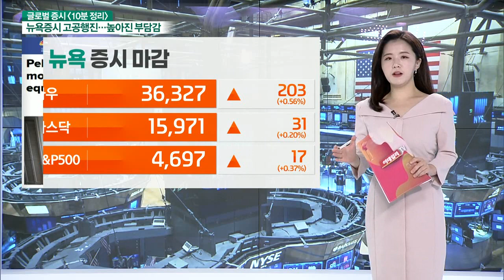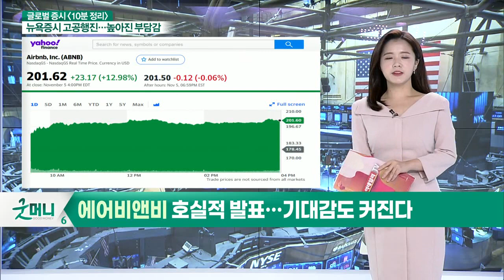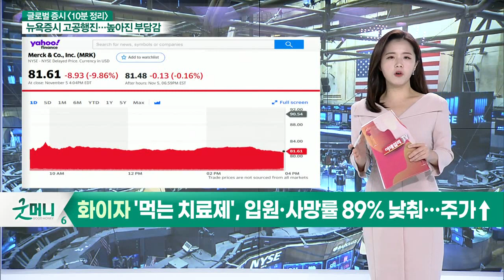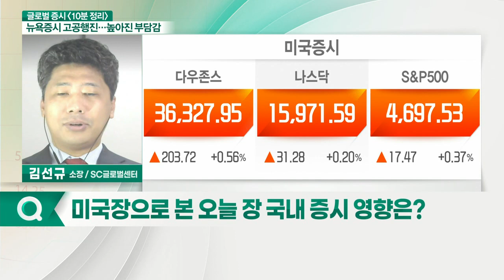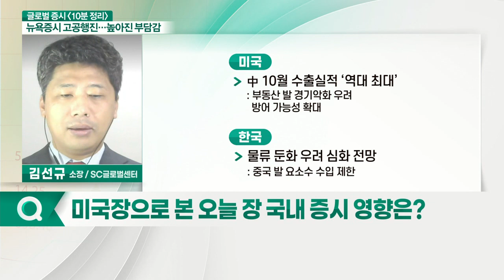3대 지수 동반 상승 / 3일 연속 사상 최고치 경신_글로벌 마감 증시 (20211108)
- 피트니스 기업 '펠로톤', 부진한 실적으로 주가 35% 급락
- CS "펠로톤 목표주가 148달러 → 112달러"
- 쉐이크쉑, 부진한 실적 불구 장밋빛 전망 이어져
- 쉐이크쉑, 경제 재개 마지막 단계의 수혜자가 될 것
- 에어비앤비 호실적 발표… 기대감도 커진다
- 여행 수요는 살아나고 있다… 익스피디아 '깜짝 실적'
- 화이자 '먹는 치료제', 입원·사망률 89% 낮춰… 주가↑

- 3대 지수 동반 상승
- 3일 연속 사상 최고치 경신
- 경제활동 참가율 저조
- 국채금리↑·달러 혼조세·금 가격↑
- 美 하원, ‘1조 달러’ 인프라 법안 통과
- 中 10월 수출 실적 ‘역대 최대’
- 美 증시 생산성 예비치 5%↓
- 1981년 2분기 이래 최저

- 지속적 등락 거듭하며 서서히 바닥 지지 중
- 美 반도체 및 각종 생산기지 관련 압박에 실적 영향 확대 전망
- 물류 둔화 우려 심화 전망
- 변곡점에서 바닥 지지
- 방향성 정하는 한 주 될 것